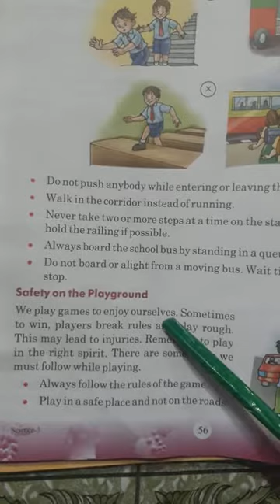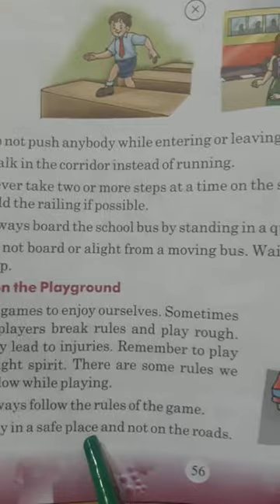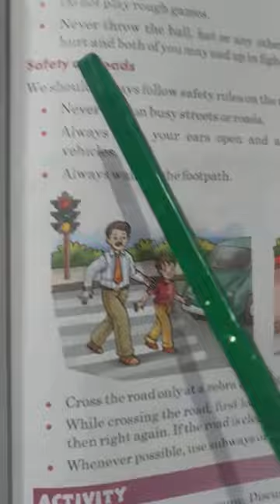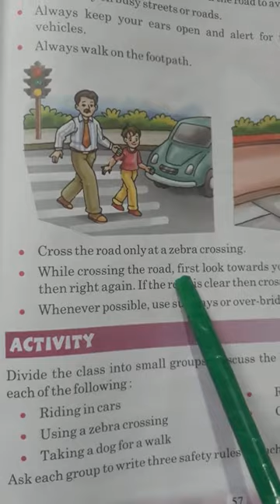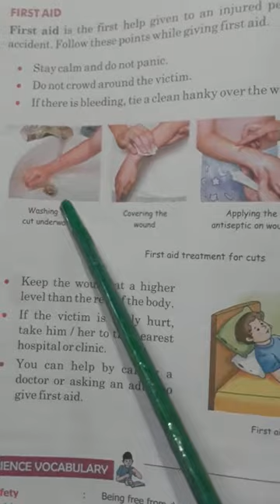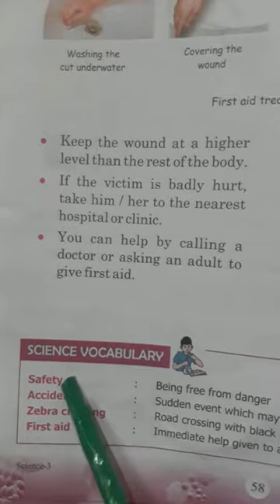ROH class 3 Science